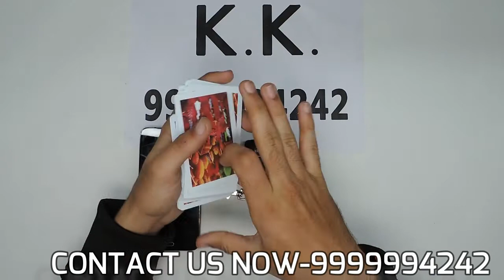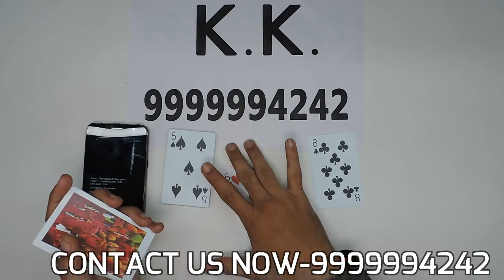Spy Latest CVK 500 Advance Cheating Playing Cards Mobile Device KK Cards in Delhi